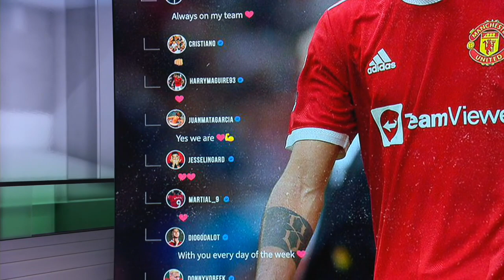Craig Burley sounds off on Bruno Fernandes' apology - 'Long-winded NONSENSE!' | ESPN FC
Bruno Fernandes issues an apology to his Instagram account after missing a crucial penalty against Aston Villa. The ESPN FC crew examines the nature of the apology and Craig Burley calls the entire scenario "nonsense."